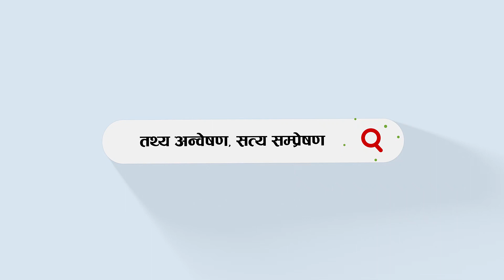नेपालमा आधाभन्दा बढी आयुर्वेद औषधि आयात गर्नुपर्ने अवस्था विडम्बनापूर्ण: कार्यबाहक राष्ट्रपति यादव